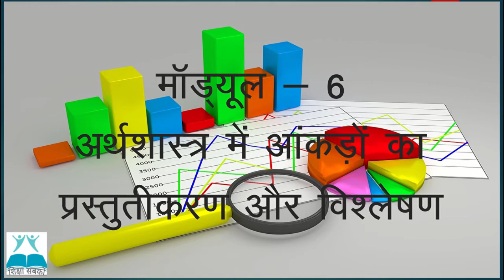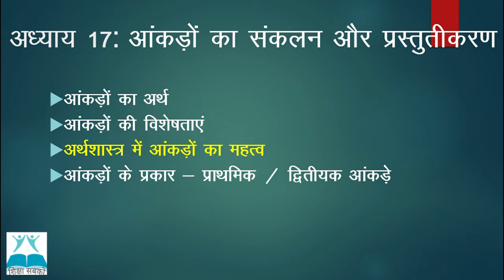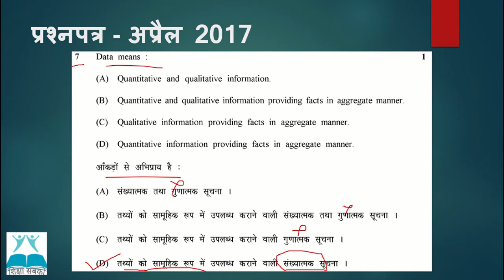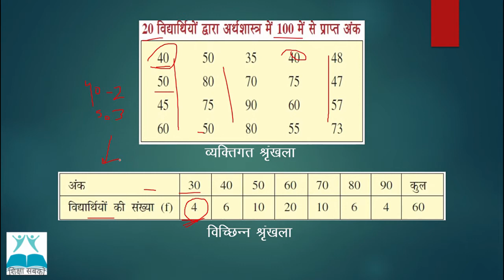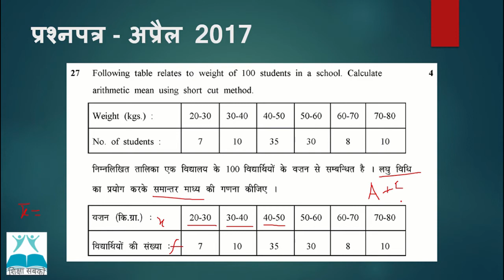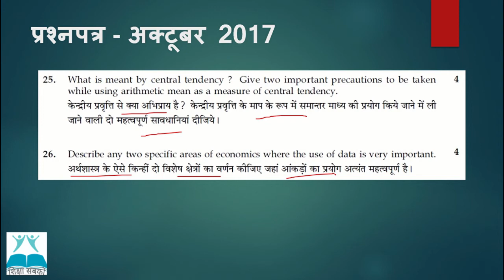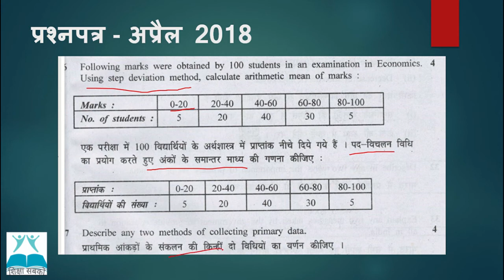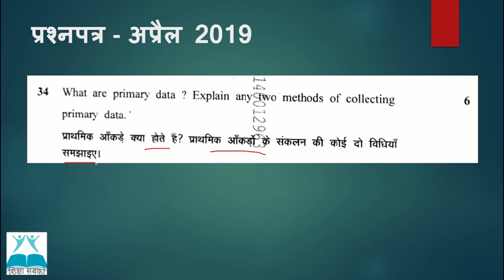NIOS |माध्यमिक कक्षा |अर्थशास्त्र (214)|मॉड्यूल 6| महत्वपूर्ण प्रश्न | असाइनमेंट | TMA | Questions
नमस्कार,

इस वीडियो में आपके समक्ष NIOS की माध्यमिक कक्षा के अर्थशास्त्र विषय के छठे मॉड्यूल  "अर्थव्यवस्था के सम्बन्ध में" पर आधारित पिछले सालों के महत्वपूर्ण प्रश्नों तथा असाइनमेंट (TMA 2020) के प्रश्नों पर चर्चा की गयी है |